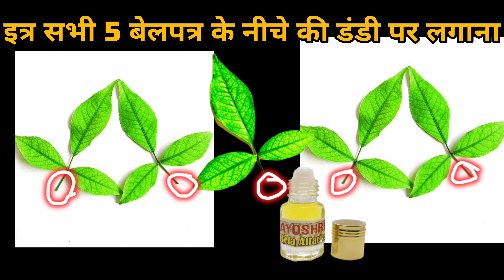15 जनवरी मकर संक्रांति खिचड़ी | 5 बेलपत्र सूर्य के नाम से चढ़ाओ | pradeep ji mishra makar sankranti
15 January makar Sankranti khichdi | makar sakranti ke din Mandir jakar 5 din Patra Surya ke naam se Chadha dena

प्रदीप मिश्रा जी के इत्र वाला उपाय,
पांच पंचायत के उपाय प्रदीप मिश्रा,
तिल के लड्डू में सिक्का छुपाने वाला उपाय,
मकर संक्रांति तिल के लड्डू का दान,
मकर संक्रांति भगवान सूर्य नारायण की पूजा,
मकर संक्रांति के दिन क्या दान करना चाहिए,
सोमवार मकर संक्रांति उपाय प्रदीप मिश्रा,
प्रदीप मिश्रा मकर संक्रांति की कथा,
मकर संक्रांति स्नान दान,

1. This video has no negative impact on the original works  [It would actually be positive for them]
2. This video is also for teaching purposes.
3. lt is not transformative in nature.
 4. only used bits and pieces of videos to get the point across where necessary.